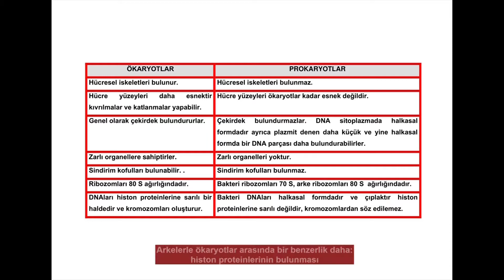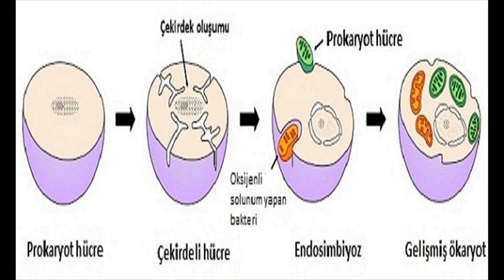ENDOSİMBİYOTİK TEORİ NEDİR?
00.19: Giriş ve videonun tanıtımı
01.28: Endosimbiyoz nedir?
02.19: Ökaryotlar kimlerdir? Ökaryot ve prokaryotların temel fark ve benzerlikleri nelerdir?
04.45: Endosimbiyotik Teori nedir ve nasıl ortaya çıkmıştır?
09.14: Mitokondri ve kloroplast nasıl oluştu? Hangisi daha önce oluştu? Çekirdeğin çift zarı nasıl oluştu?
10.58: Ökaryot kamçı ve sillerinin oluşumu.
13.03: Endosimbiyotik Teori'yi destekleyen bilimsel kanıtlar.
15.47: Endosimbiyotik Teori'yi eleştiren bilimsel görüşler.
17.56: Günümüzde yeni endosimbiyoz örneklerine rastlıyor muyuz?